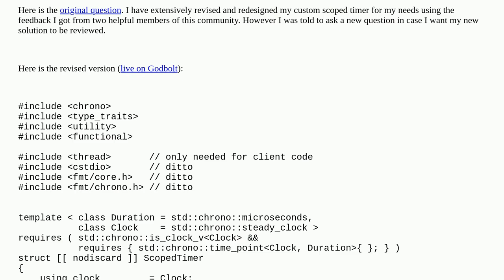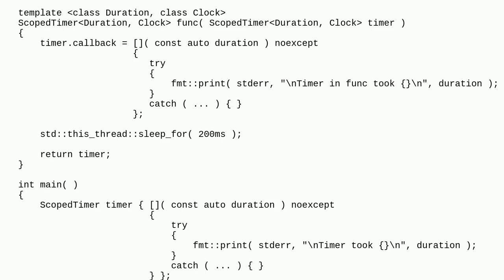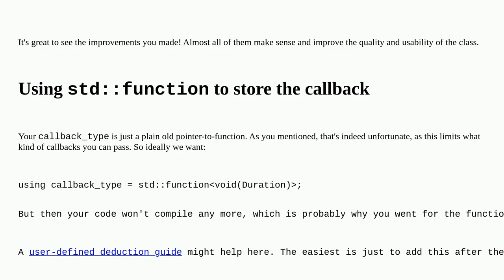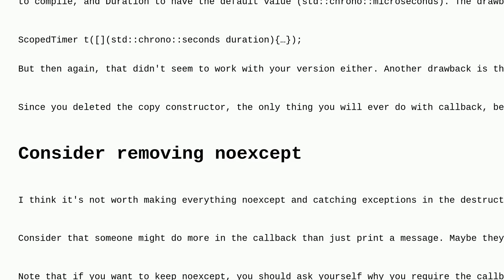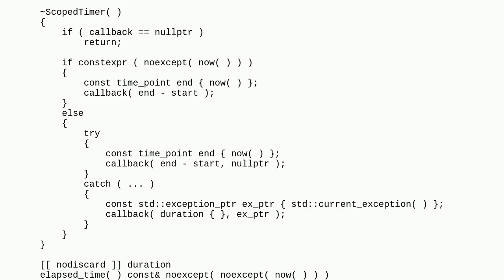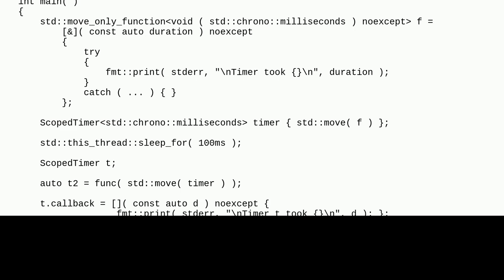Codereview: Basic scoped timer struct (extensively redesigned)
Basic scoped timer struct (extensively redesigned)

A special thanks goes out to the awesome community

  c++ timer constrained-templates library c++20